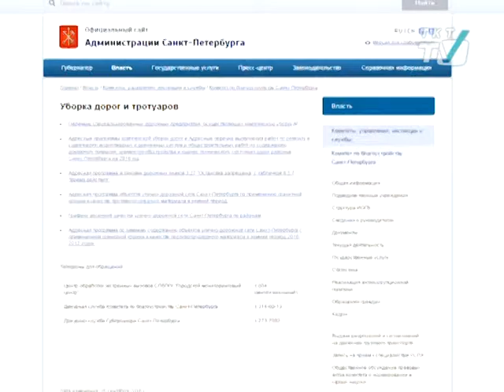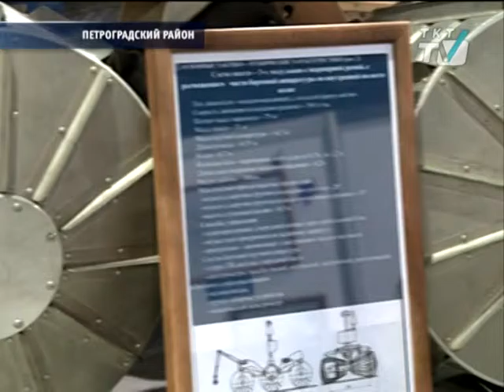«Районы. Кварталы». Российское движение школьников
Гость - Олег Катренко, председатель Санкт-Петербургского регионального отделения Российского движения школьников
Будет ли новая организация для школьников аналогом пионерии? Станет ли обязательным вступление в РДШ? Что нового смогут предложить школьникам организаторы движения?
tkt-tv.tv